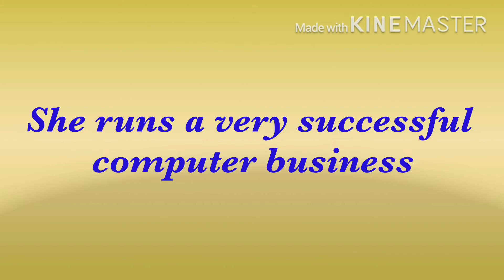Successful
A-Z kidZ dictionary